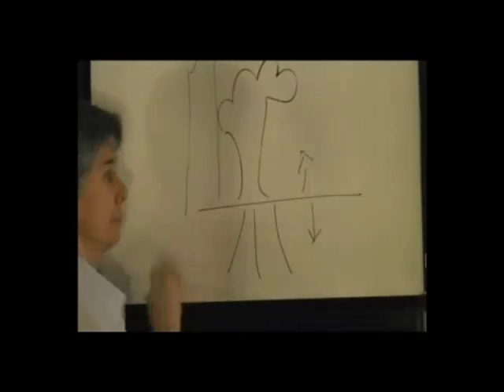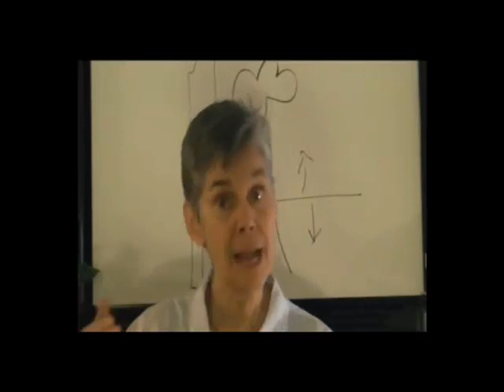Albert Einstein's Weight Loss Program - NY Diet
The Albert Einstein weight loss program is using compound interest to add up to big results. Losing weight by using baby steps for small changes that add up to big results when applied over the long term. Take the 6 Weeks to the New you weight loss program.

Deb Bixler is dedicated to making a improvement in children's health through diet and wellness learning.  Using excellent for you cooking choices and good for you cooking courses, Deb teaches families fun, fast and good food mealtime plans so that they can spend more quality time dining on good for you foods and live a long and wholesome life.

Deb provides healthful living workshops to corporations, schools, organizations and not for profit groups.  Curriculums are specifically designed for each presentation taking into consideration special needs and circumstances of the organizaton's goals. As a wellness and health living teacher Deborah's cooking classes focus on fun, fast and health recipes and wellness tips.  Some of the many special needs cooking lessons that she has presented for organizations have included diabetic, autism, vegetarian, vegan, lactose intolerant, gluten free, heart healthy and more. Deb brings good food recipes for everyone in attendance and a call to act so that the guests actually make changes in their lives.  For healthy free healthy recipes and tips go to:

In addition to healthy cooking presentations Deb has many other types of programs available include school wellness assemblies, corporate diet programs, health and wellness presentations for teachers in-service days, parent teacher programs and fundraising programs with a healthy flair.  Whether you are looking for a health and wellness workshop, a cooking class, a diet program or an ongoing staff wellness program, is the place to find it.

Deborah's Wow! You Are Really Lucky...  weight loss plan is a natural way of living that will bring you more energy, an ideal weight and a longer life without a feeling undernourished.  Presented to individuals or as a corporate weight loss event, the 6 Weeks To The New You dieting program will change your life with little, straight forwardly do-able changes on a daily basis that will add up to a huge impact.

Skilled as a Culinary Chef at the Culinary Institute Of America and a graduate of the Hotel Restaurant Management program at Luzerne County Community College, Deborah prospered in a successful career in the food service business.  As a affiliate of the School Nutrition Association and a qualified teacher for the National Restaurant Association's ManageFirst program, Bixler teaches nutrition to all age levels from kindergarten through college level nutrition curriculum.